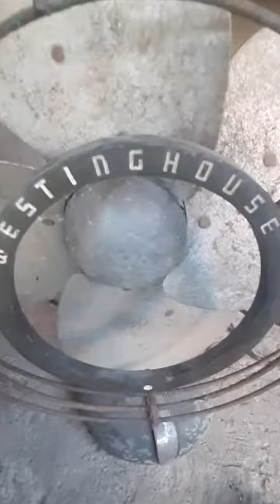very old electricfan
this old electricfan was given to my husband old maid aunt by her relative..
this electricfan was in good condition then..
but when my husband aunt passed away this electric fan was stocked so the machine is not working anymore...
sayang ksi mukhang antik ata ito...